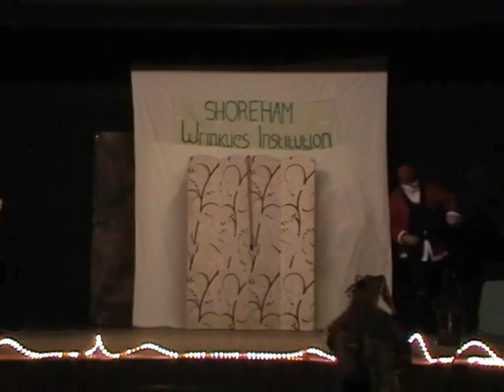The Full Monty for the Shoreham WI. Christmas 2013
The Shoreham Crinkly Institute perform for the Shoreham Women's Institute.
For One Night Only...
But now on YouTube, for as many times on as many nights as you'd like!